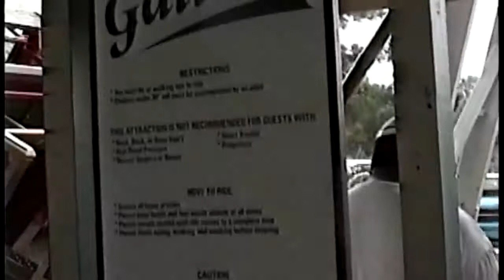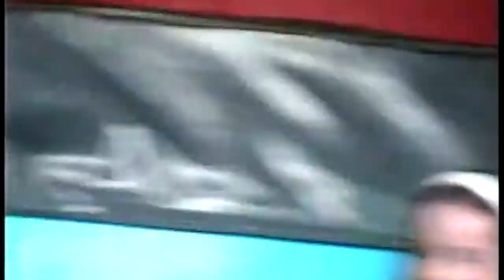Boyfriends!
Jena and David having relationship issues at a very early age